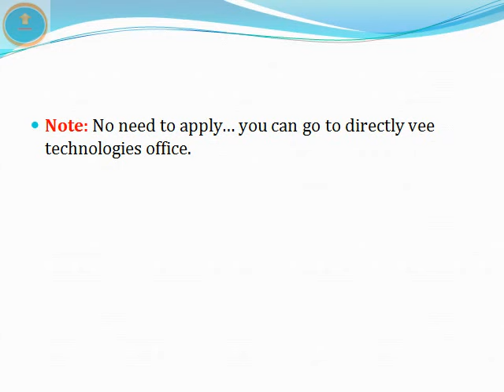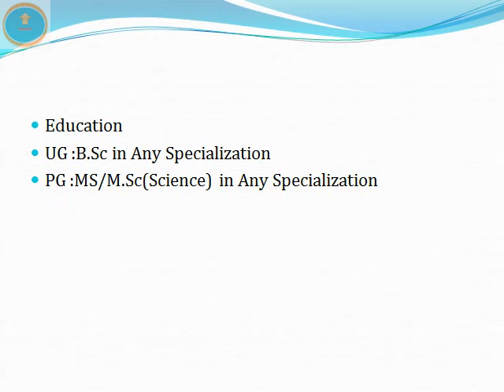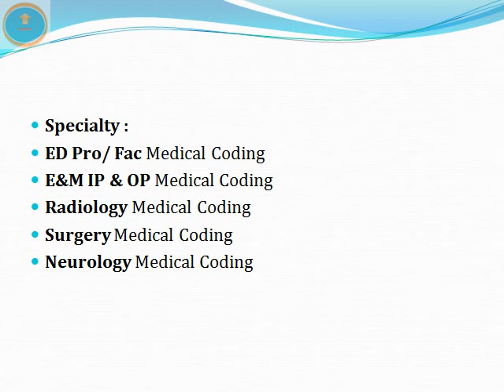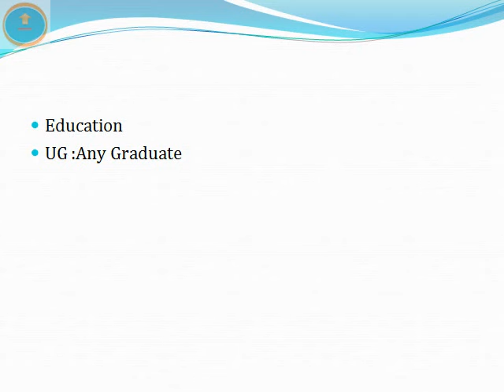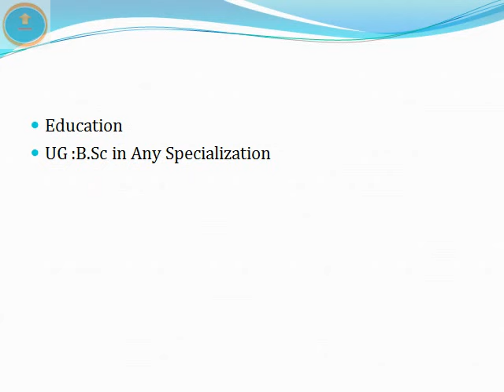Medical Coding | HR | AM | Latest Jobs | Job Vacancy 2023 | @ThatsUpload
Job Links:
1: